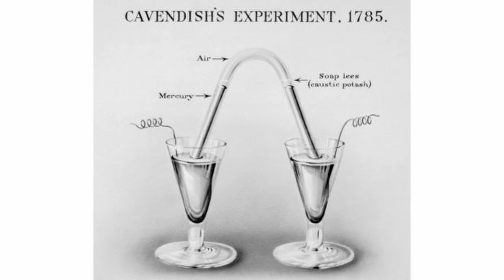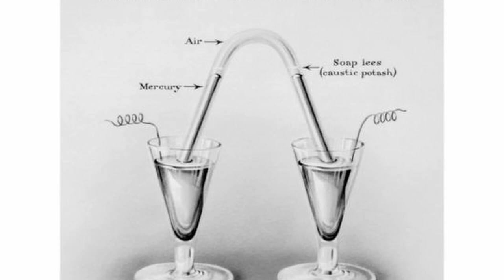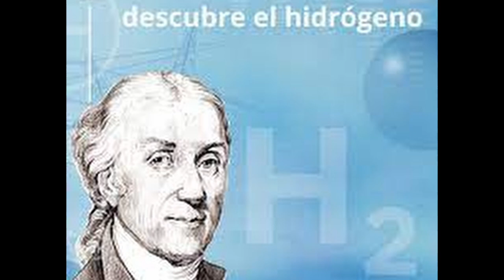el científico mas tímido de toda la historia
video de entretenimiento sobre la vida de Henry Cavendish.